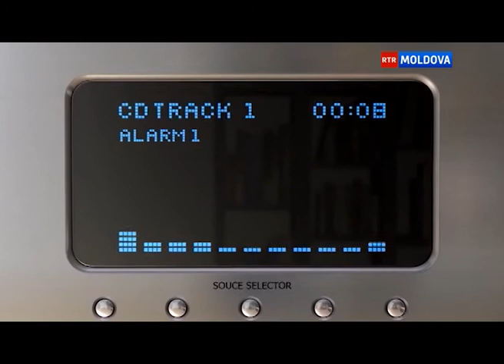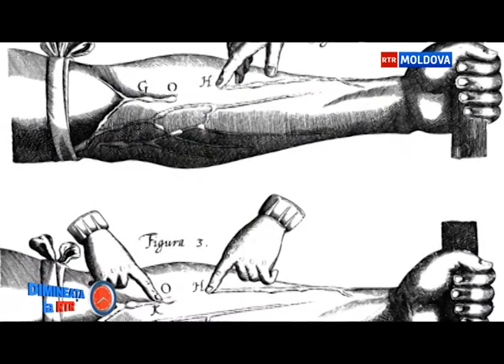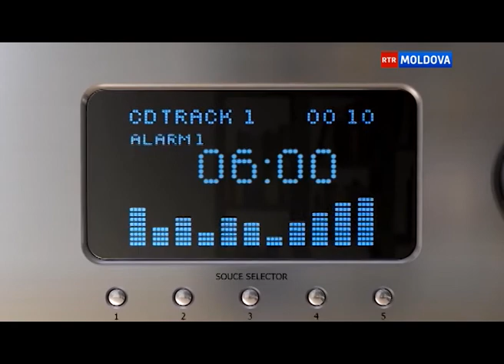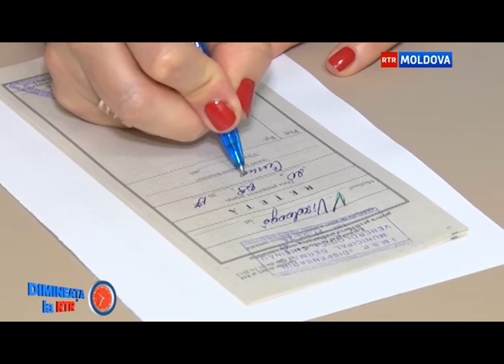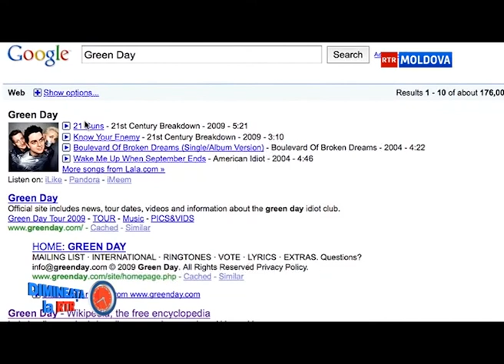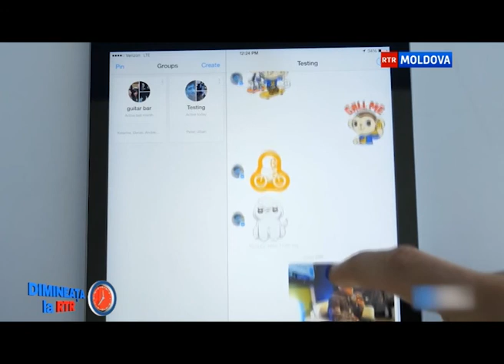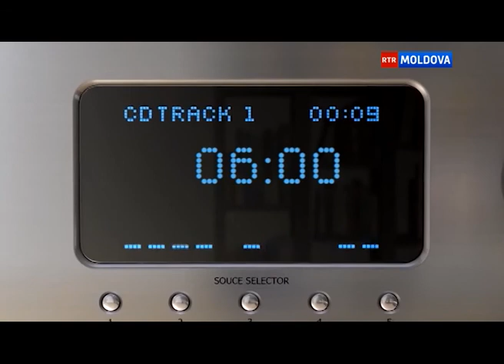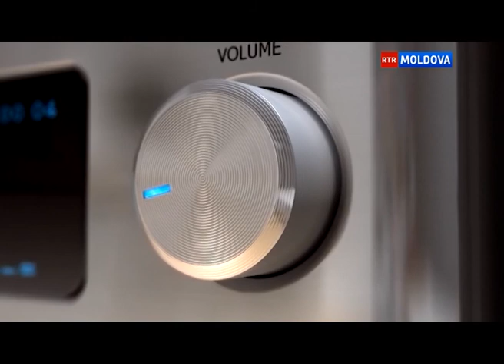Эфир от 25.09.2017